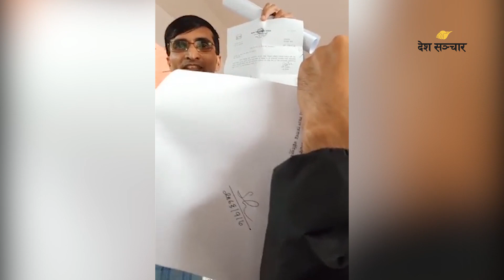'सरकारले मलाई विज्ञका रुपमा काम गर्न बोलाएको रहेछ'- डा. शेरबहादुर पुन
स्वास्थ्य मन्त्रालयका अधिकारीहरुले पनि पटक–पटक फोन मार्फत बोलाउँदा अटेर गरेपछि डा. पुनलाई मन्त्रालयमा हाजिर हुन निर्देशन दिँदै पत्र लेखिएको बताएपछि समाचारको सत्यतामाथि प्रश्न उठ्ने ठाउँ थिएन।